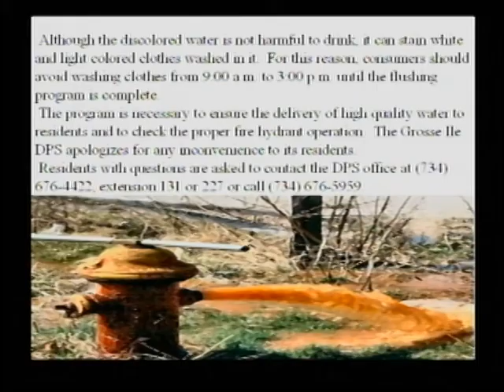2014 05 06 Communications Commission Meeting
Communications Commission Meeting